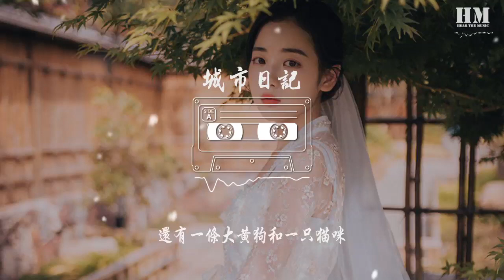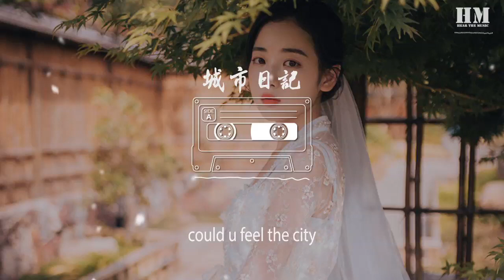BigYear大年 - 城市日记『could u feel the city』【動態歌詞Lyrics】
『2020超好聽中文舞曲』最新劲爆慢摇 DJ Fan
★ 聽音樂 訂閱DJ Fan頻道！

城市日记

00:00  作曲 : BigYear大年
00:00  作词 : BigYear大年
00:00 编曲：Candle Lights
00:00 混音：郭子翊

00:02 could u feel the city
00:04 在城市中的自己
00:08 could u feel the city
00:11 开心难过的都是你
00:14 could u feel the city
00:17 我知道你喜欢这里
00:20 could u feel the city
00:23 这里真的很美

00:25 带着耳机走路仿佛看着一幅画
00:28 这座城市是一个浪漫的艺术家
00:31 但是他让太多人在这里迷路啦
00:34 或许只是想要人们把它记住吧

00:37 带来只在春天初夏才会开的花
00:40 身边那个来了又走不回头的她
00:43 眼角有点湿润只是碰巧进了沙
00:46 绝对不是眼泪只是碰巧下雨啦

00:49 天上的星星落入凡间变成花叶
00:52 谁想到天蓬元帅落入凡间变成八戒
00:55 不就天与地之间又有什么差别
00:58 你不说的话又有谁能真正的去发觉

01:01 日子可以简单 但绝对不能普通
01:04 要保护你所爱的人就算你不会武功
01:07 一颗铁石心肠也有可能变成芙蓉
01:10 浪漫的就像南京大街小巷中的梧桐

01:13 害怕孤独但不想太多人关注
01:16 我更喜欢走在夕阳天的山路
01:19 其实就是无聊想得多
01:22 却以为自己理解了世间万物

01:25 想要找到对的人 共度朝夕
01:28 还有一条大黄狗和一只猫咪
01:31 不再去和别人非要比个高低
01:34 自己的小幸福藏在自己包里

01:38 could u feel the city
01:41 在城市中的自己
01:44 could u feel the city
01:47 开心难过的都是你
01:50 could u feel the city
01:53 我知道你喜欢这里
01:56 could u feel the city
01:59 在这里生活的你

02:03 could u feel the city